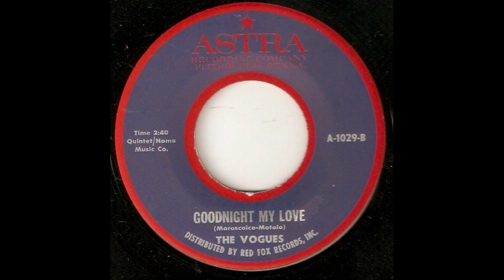The Vogues - Goodnight My Love - Jessie Belvin Cover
B-side of "You're The One". This is an interesting release, because "Goodnight My Love" was never released on a 45, except this one.

Label: Astra -- A-1029-B
Released in 1973? (sourced from 45cat, can somebody confirm if this is correct?)
Time: 2:40
Genre: Pop Rock, Ballad

Stash O'Wax Rating: 10/10

Image Source: Discogs